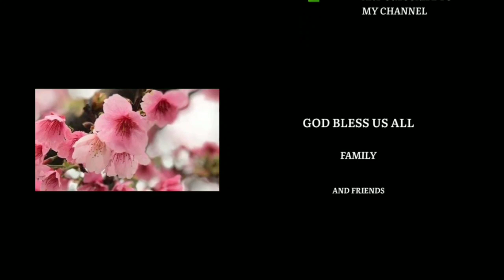TIAWAN SCENERY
Chiang Kai Shek memorial hall blooming na yung mga sakura sa likod at gilid ride lang red mrt line exit  Chiang kai shek memorial station..

Musician: @iksonmusic
Musician: @iksonmusic